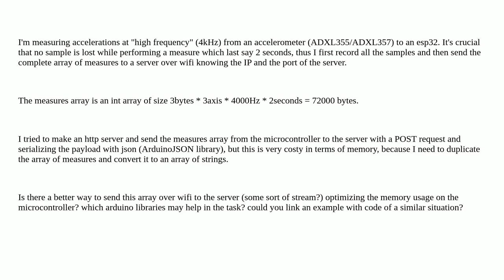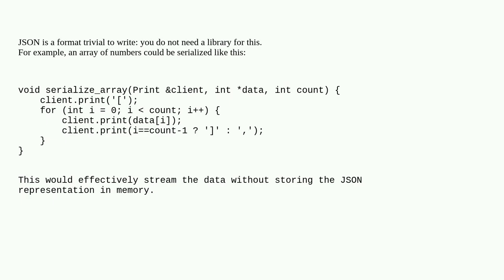Arduino: stream a "big" array of measures to a server through wifi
stream a "big" array of measures to a server through wifi

A special thanks goes out to the community

  memory array esp32 wifi http